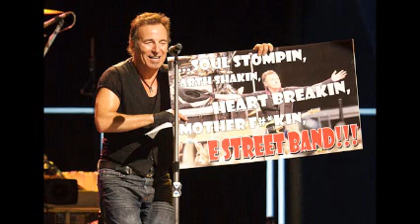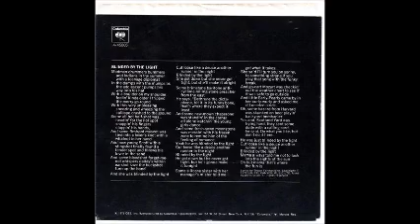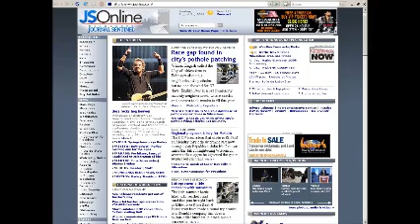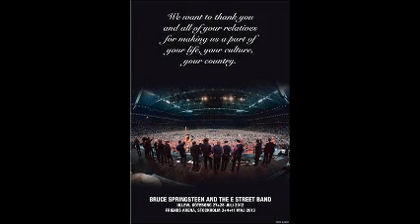Getting Loose With Bruce Show 80